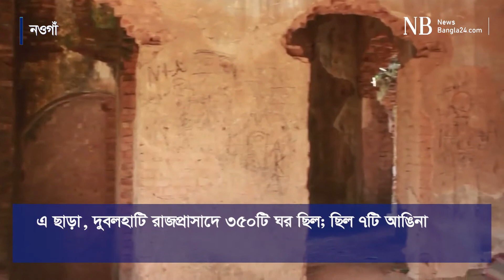ঐতিহাসিক দুবলহাটি রাজবাড়ি | DubolHati Rajbari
নওগাঁ জেলা শহর থেকে ছয় কিলোমিটার উত্তরে অবস্থিত প্রায় ২২৭ বছরের প্রাচীন ঐতিহাসিক দুবলহাটি রাজবাড়ি। যথাযথ রক্ষনাবেক্ষন ও সংস্কারের অভাবে বর্তমানে ধ্বংসের দ্বারপ্রান্তে এ জেলার অন্যতম ঐতিহাসিক স্থাপনা। রাজবাড়িটি সংস্কার ও রক্ষায় অনেকবার ঊর্ধ্বতন মহলকে জানানো হলেও আজ পর্যন্ত কোনো উদ্যোগ নেওয়া হয়নি।